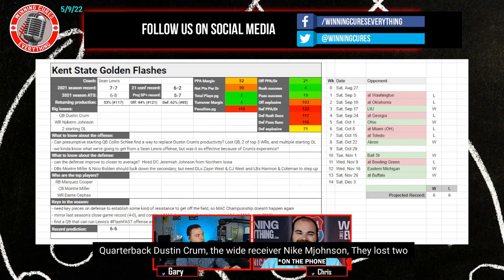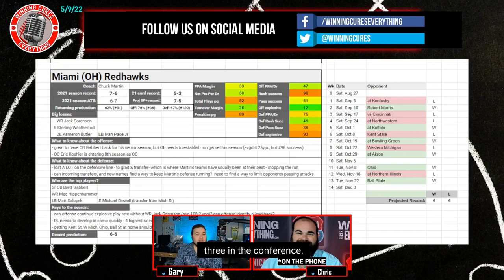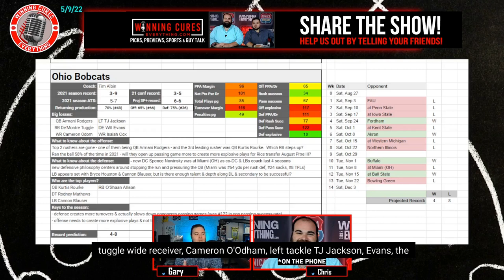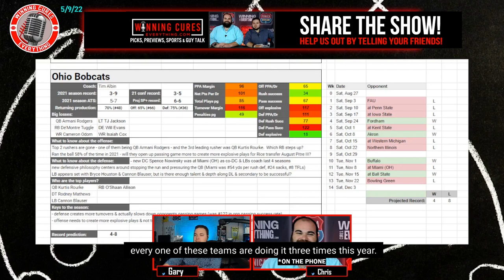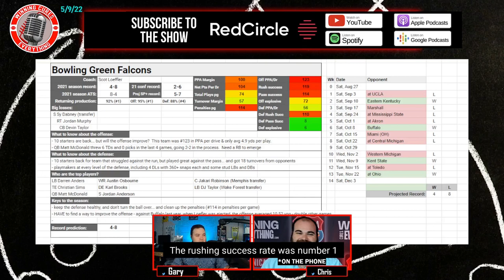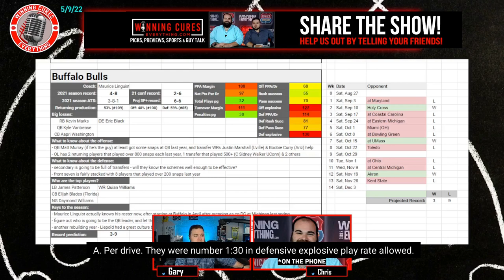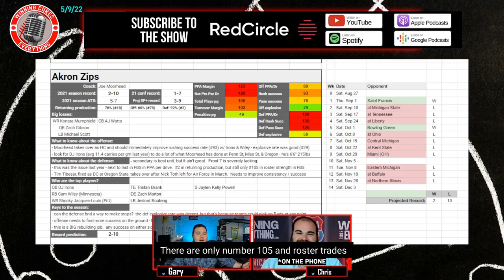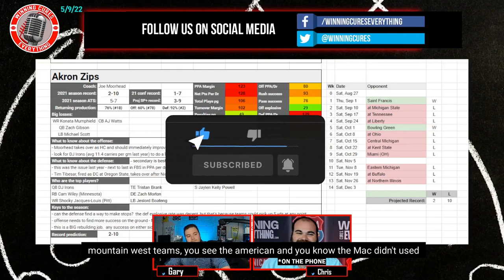MAC East 2022 College Football Predictions & Preview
Gary & Chris debate, preview & predict the 2022 college football seasons for the members of the East division of the MAC conference.  Breaking down the following teams:

- Kent State Golden Flashes
- Miami (OH) Redhawks
- Ohio Bobcats
- Bowling Green Falcons
- Buffalo Bulls
- Akron Zips